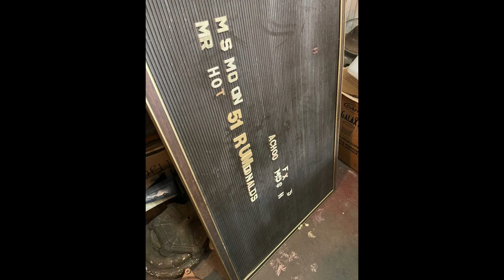Make Your Mark Opening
Welcome to Make Your Mark DeLand! A new Community Coworking Space created for YOU!